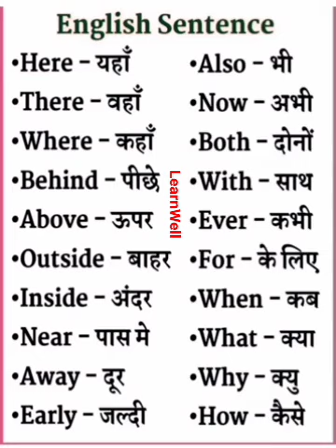word meaning/dictionary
word meaning/dictionary shortvideo dictonary english wordmeaning sscchse odisha
shorts
english dictionary
word meaning
nihar ranjan nanda
+2 english dictionary skill
+2 arts
+2 science
+2 2nd year english
class 12 english dictionary skill
class xii engish
dictionary skill +2 english
dictionary skill class 12 english
invitation to english 3
invitation to english 3 dictionary skill
+2 2nd year english dictionary skill
class 12 english
dictionary skill class xii english
dictionary skill for class 12 english
spoken english in odia
+2 2nd year invitation to english 3
dictionary
english words meanings
english words
viral
english hindi dictionary
trending shorts
trending reels
treading
learn english
daily use english words meaning in hindi
borderline
shorts videos
song
singer arjit
arijit singh
special thanks
status
word of the day
hindi english word meaning
hindi english words
dictionary/word of the day/word meaning
facts shorts
dictionary facts
english language
english words with most meanings
words with multiple meanings
run word
oxford dictionary
word with most meanings in english
english vocabulary
odia english animal name
english odia name
english in odia
basic words
word book
best spoken english in odia
vocabulary practice
spokene english practice
dailyuse words in odia
wordmeaning pratice in odia
word meaning pratice
dictionary/word meaning/english dictionary
word meaning english words
english speaking practice
basic english
english to english speaking
english translation hindi
english to hindi dictionary
daily use santanc
daily use vecoberi
growing english
english
dictionary word
advanced english words in english
new words in english with meaning
english summary
english word meaning || vocabulary words 😉 || dictionary | # short # viral shorts |
be english expert
youtube shorts
english word from hindi
shortvideo
incomprehensible
equivocal
ambiguity
obfuscation
semantics
semiotics
language
narcissist
cerebral
somatic
psychopath
shared fantasy
compensatory
inverted
pathology
psychiatry
psychology
shorts reels
sexual abuse
verbal abuse
psychodynamics
object relations
self
cluster b
personality disorders
psychotherapy
abuse
relationships
therapy
psychopathology
cold empathy
cold therapy
antisocial
psychopaths
npd
narcissistic personality disorder
narcissism
speech
code
cipher
communication
tips
eassywriting
essay
learningenglish
spokenenglish
stop
using
very
steps
fluently
time
janhavi panwar english
become fluent in english
learn american english
slang
phonetics
accent
literature
dialectology
speaking
listening
writing
reading
composition
pronunciation
vocabulary
spelling
syntax
grammar
speaking course
learnenglish
miss english teacher
youtube english lessons
english grammar
speak english
fluent english
can could may
learn english with tv series
may i
english lessons
free english
fluency in english
permission in english
english modals
english lesson
modal verbs
may i or can i
may vs can